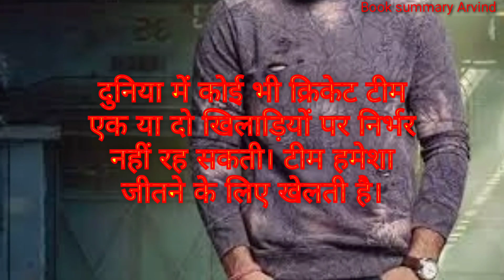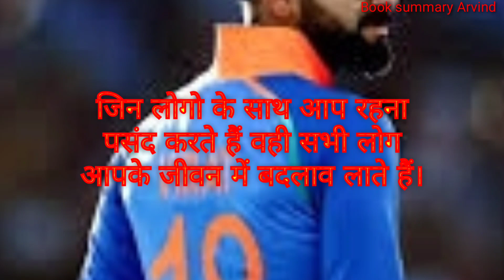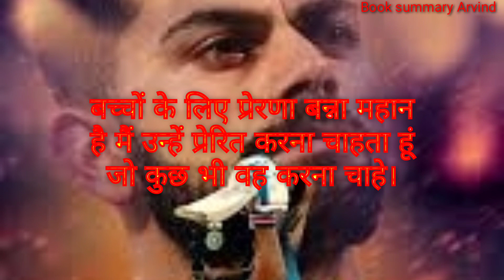विराट कोहली की इन बातों को सुनने के बाद आप चैन से नहीं बैठ पाओगे।hindi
विराट कोहली की इन बातों को सुनने के बाद आप चैन से नहीं  बैठ पाओगे।

your Quaries

Hindi
motivation
motivational quotes
Virat Kohli motivational
Virat Kohli motivation
quotes
circket
inspirational quotes
inspirational video

Book summary Arvind